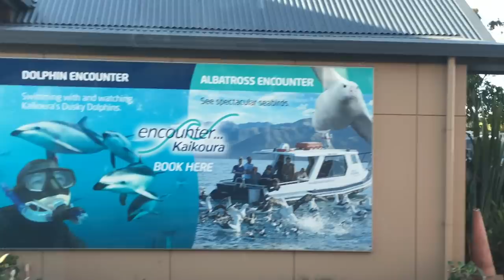Kaikoura New Zealand 🇳🇿is BREATHTAKING! Sublime Beauty & Unrivaled Sunsets | 197 Countries, 3 Kids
Join us as we explore Kaikoura — a small town on the east coast of New Zealand’s South Island, blessed with some of the most breathtaking views and outstanding sunsets on Earth.

Nestled almost halfway between the ferry terminal in Picton and the city of Christchurch, Kaikoura makes a perfect day trip if you are up for an exciting whale watching or nibbling at some tasty crayfish on the beach overlooking a beautiful sunset.

A bright sunny day inspired us to take a trip down to Kaikoura and we immediately noticed all the construction work that was going on. New Zealand is one of the shakiest places in the world, and unfortunately, a recent earthquake literally raised the seafloor, leaving behind coastal highways and train tracks completely destroyed.

It didn’t take long before we noticed the local wildlife. We decided to stop at Ohau Point Look Out and had our first encounter with hundreds of seals and sea lions!

A short drive to downtown Kaikoura showed us some of the local businesses, including the many cafes and restaurants where you can enjoy a refreshing drink or a tasty meal by the ocean.

Next, we stopped at an absolutely stunning picnic area where with the sound of the waves, we enjoyed a healthy lunch prepared by Chloe.

With some food in our bellies and energy levels restored, we continued our trip to the Kaikoura Peninsula Walkway. We decided to take a hike to the end of the walkway to watch the Sun setting over the mountains. And we have to say, this place really left us in awe, as we witnessed scenery we couldn’t get enough of. It’s a viewpoint like no other.

Our last stop was a whale-watching spot where it seemed like the sky and the ocean came together. It’s also a popular place for surfers and all the nature lovers out there as it offers endless beautiful panoramic vistas and incredible nature.

With so much beauty in sight, Kaikoura is a must-see destination in Nee Zealand.

00:00 Getting Ready for a Day Trip to Kaikoura
00:28 Intro
01:38 Enjoying the Scenic Drive to Kaikoura
02:08 In the Middle of Gorgeous Nowhere
02:46 Ohau Point Look Out - Seals & Sea Lions
04:25 Discovering Kaikoura New Zealand
04:50 Lunch by the Ocean
07:53 Kaikoura Peninsula Walkway
11:10 Looking for Whales 🐳
13:07 Close Encounter with a Sea Lion 🦭